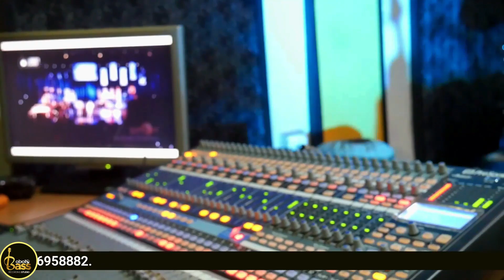wow very unique voice among voices